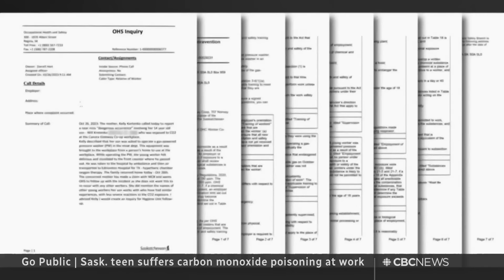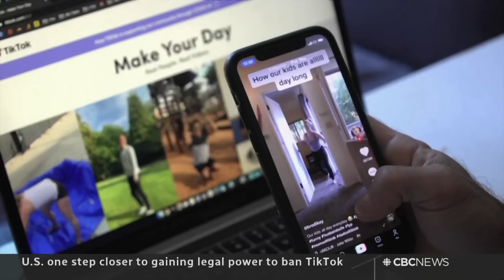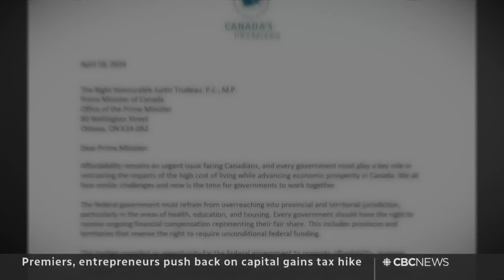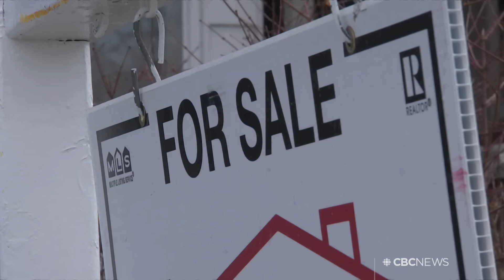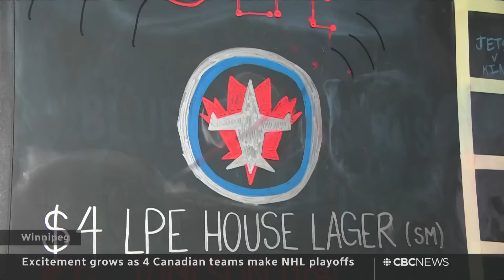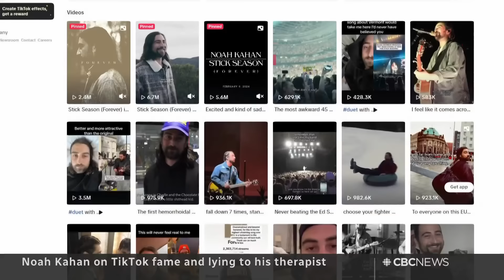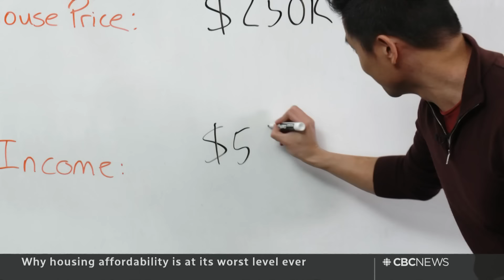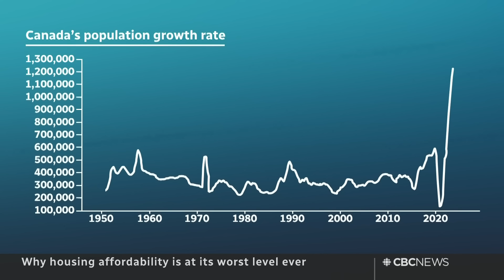CBC News: The National | Driver not guilty in police officer’s death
April 21, 2024 | A jury finds Umar Zameer not guilty of all charges, including first-degree murder, in the death of a Toronto police officer. Calls for change after a teen was poisoned on the job and his employer wasn’t penalized. Plus, Canadian hockey fans are hopeful the Stanley Cup is coming home.

00:00 The National for April 21, 2024
00:59 Umar Zameer not guilty in death of Toronto police officer
04:09 Family goes public after teen poisoned at work
06:55 Universal Studios backlot tour tram accident
07:17 Trump’s hush-money trial set to start this week
09:59 U.S. closer to potential TikTok ban after House vote
12:08 Happy Valley-Goose Bay fire investigation
12:33 Push back on capital gains tax changes
14:43 Israel vows to fight sanctions on military unit
15:17 West Bank engulfed by wave of settler violence
19:35 Humans blamed for weekend wildfires in B.C.
19:52 Disabled renters more affected by eviction
22:44 Henderson ties for 3rd at Chevron Championship
23:11 4 Canadian teams make the NHL playoffs
25:28 The Breakdown starts now
26:08 Noah Kahan speaks with Q's Tom Power
36:06 Why it's harder than ever to buy a home in Canada
43:37 The Moment | Missing Ontario cat found in P.E.I.